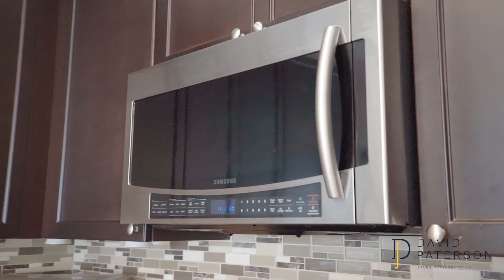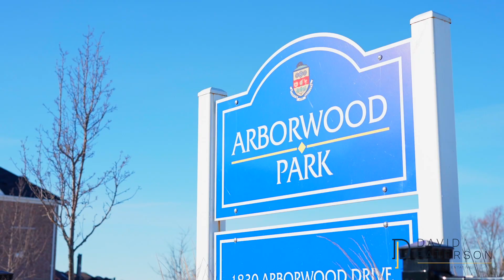1863 Arborwood Drive, Oshawa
Welcome to my new listing at 1863 Arborwood Drive, Oshawa

Great Opportunity To Own Tribute’s 2013 Built Laurelwood Model With 2,250 S.F. Above Grade (As Per MPAC).

💲$899,900

🐝 Large Porch, & Walking Distance To Parks & Schools!
🐝 4 Bedroom, 3 Washroom Home
🐝 Boasts 9 FT. Ceilings On The Main Floor
🐝 Spacious Living/ Dining Rm
🐝 Family Room With Gas Fireplace, Kitchen With Island & Eat In With Sliding Glass Door To Backyard & Concrete Pad Ideal For Summer BBQs
🐝 he Master Bedroom Includes 5 Pc. Ensuite With Double Sink, Half Glass Shower, & Walk In Closet

🐝 Main Floor Laundry
🐝 Garage Access
🐝 Smart Thermostat